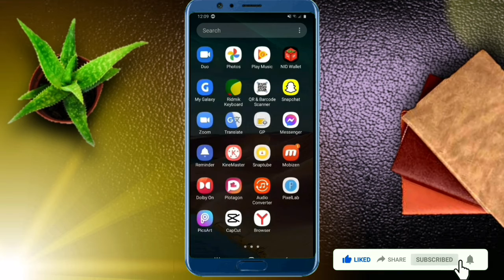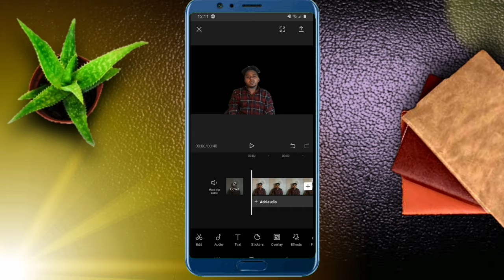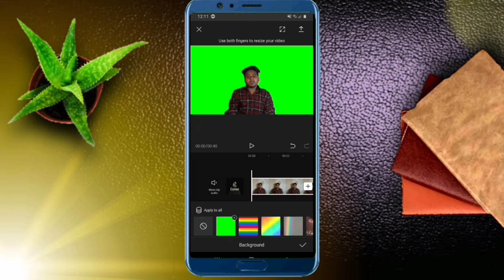মোবাইল দিয়ে গ্রীন স্কীন ভিডিও তৈরী।। without green screen video remove background।।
""""আসসালামু আলাইকুম ""
প্রিয় বন্ধুগণ আমার এই ভিডিও শুধুমাত্র নতুন ইউটিবারদের জন্য।

Thank you!! Thank you all my Viewers

Bangla tutorial
Training Bangla Tips
YouTube Bangla Tips
Video Editing
Vudeo background remove